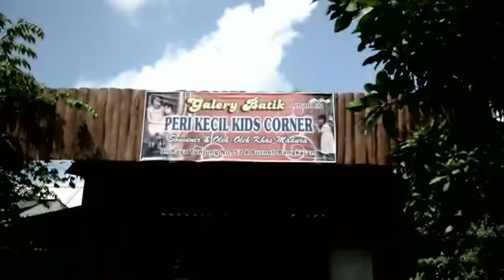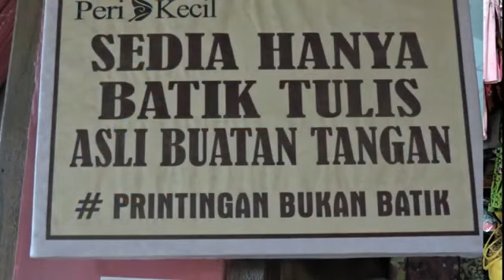DBS BIG (Bring Indonesia to Global): Peri Kecil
Salah satu peserta DBS BIG, Peri Kecil merupakan UKM yang bergerak di usaha fashion.

Ingin membawa bisnis kreatif Anda ke kancah global seperti Peri Kecil? Ayo ikutan DBS BIG Creative Challenge 2016 melalui PENDAFTARAN GRATIS!

Kategori Bisnis Kreatif: Seni Rupa, Kerajinan Tangan, Kuliner, Fashion, Pengembangan Aplikasi/Game, dan Animasi